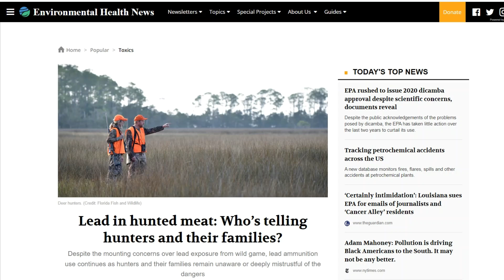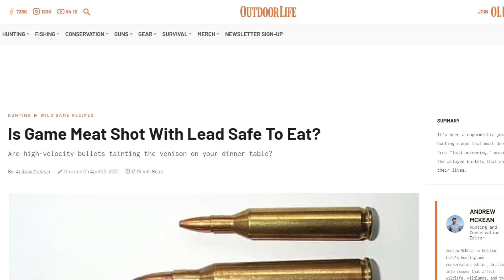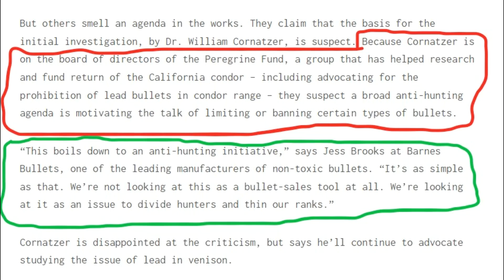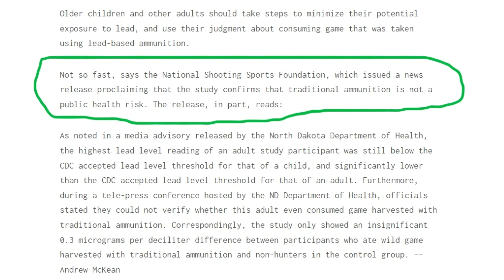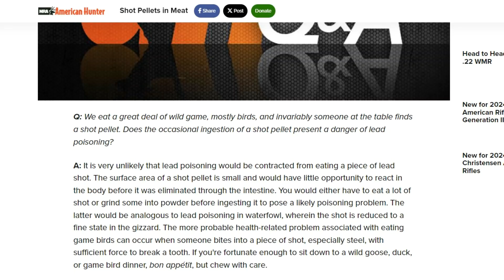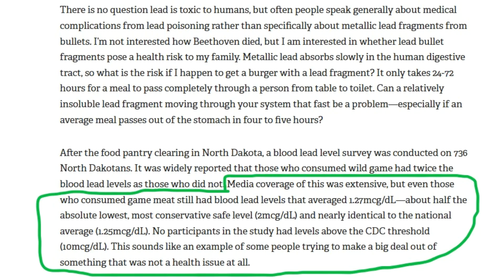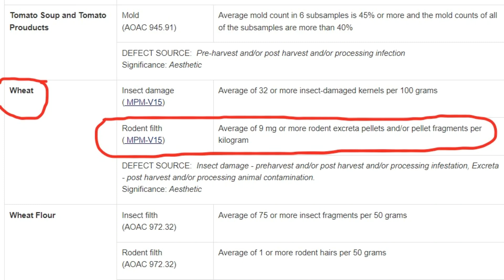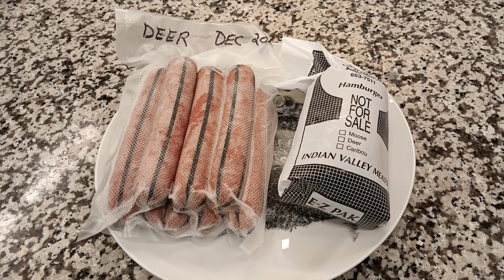Game Meat and Lead Bullets, is it safe to eat?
Is game meat shot with lead bullets safe to eat? I show various reports and studies. I show what I do when hunting.